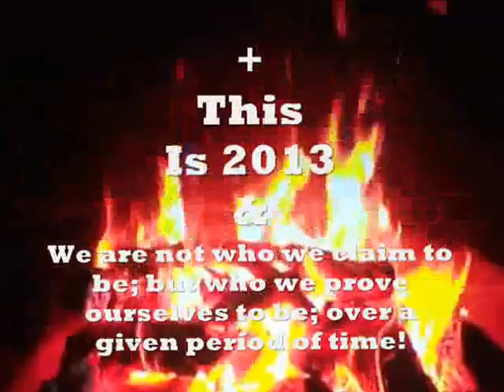Merry Christmas From West Point Georgia And A Video For You...!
Fire Place And West Point Yearly Event In A Little Town In West Georgia!

The Getto Free Press Keeping It Real In Times Like These!